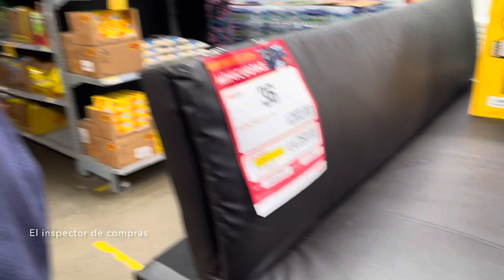De compras en el mercado de tocoa 👈 el compa chila￼no 👈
El compa Chilano por la zona del mercado municipal y al interior de los establecimientos haciendo unas compras comunicación con el canal 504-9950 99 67